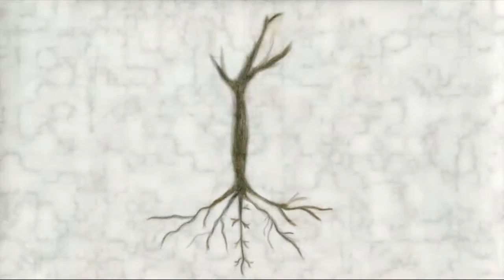František Šmahel: O pražské univerzitě a profesi historika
Homines scientiarum I: Třicet příběhů české vědy a filosofie
Historik František Šmahel (*1934), odborník na dobu husitskou, vypráví o dějinách pražské univerzity a o škole života, kterou v období komunistické totality prožil při těžké práci v dolech.
Námět: Antonín Kostlán, režie: Tomáš Petráň